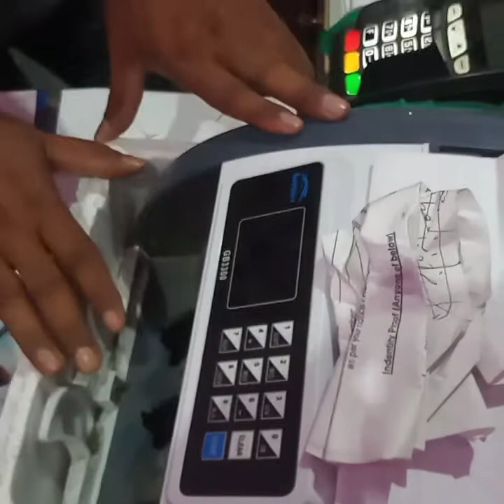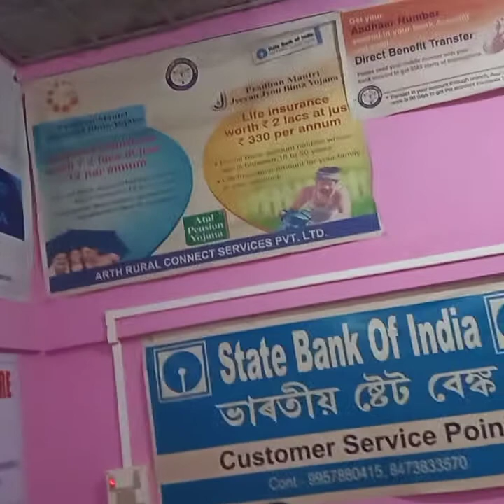what is csp ! Bangla / how to use customer service point